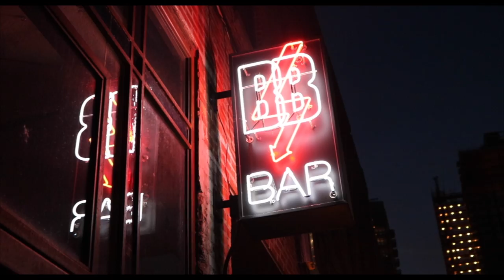O.G. Lex Live Performance